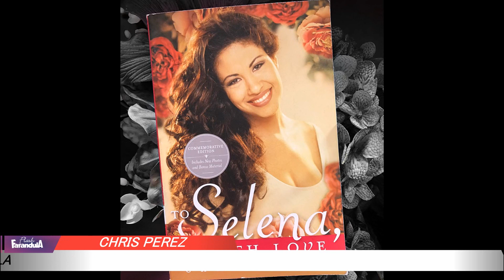Chris Pérez: ¿Qué ha sido de él después de Selena Quintanilla?